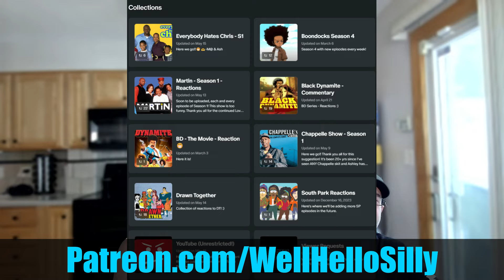Mike Epps - Stand Up - Reaction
Well Hello Sillies and thank you for your continued support and HILARIOUS Recommendations!🫶
Ashley and I are happy to have watched this and share with you all. Thank you, thank you, thank you for being our Friend and sharing some laughs with us ❤️🙏-M@ & Ash

Become a member of The SillieVerse and GET EARLY ACCESS To EVERY YouTube Upload!